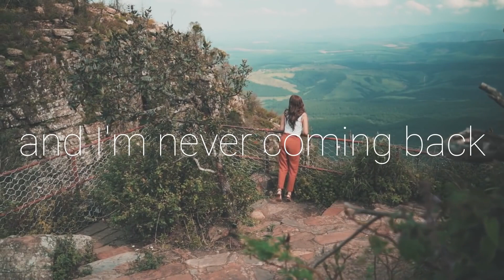Gabriel Light | Broken Promises [Official lyrics video] 2021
Gabriel Light -  Love and Lie official audio/ lyrics video 2021
Lyrics :
All these pretending, deceiving
I'm tired of your lies all the time
Don't say you love me
When you keep on hurting my heart

Your memories
Broken promises
Fade to the morning light

Now I walk away
And I'm never coming back
I will find real love
While you drown in your own lies

Do you see how everything's changing?
When you realize what you've done
You stole my heart and you brake it apart
And you say it's your love

Your memories
Broken promises